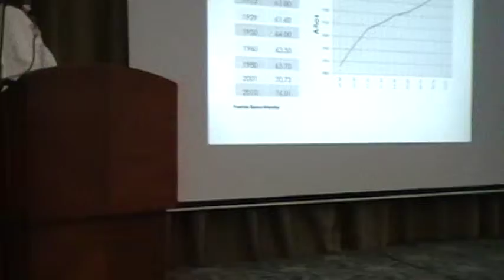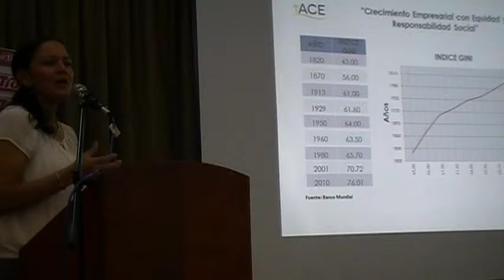#3 James Higgins F: Junta de Beneficencia de Guayaquil, ACE-UNIAPAC, 2014.04.09.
El miércoles 09 de abril de 2014, en el Hotel Sheraton de la ciudad de Guayaquil tuvo lugar desde las 8H 00 el Dialogo Empresarial con James Higgins, con el tema CRECIMIENTO EMPRESARIAL CON EQUIDAD Y RESPONSABILIDAD SOCIAL.

 ¿Quién es James Higgins?
James Higgins es:
Presidente Ejecutivo de J&JH International Consulting.
Coordinador por Ecuador ante el consejo Empresarial de América Latina - CEAL
Especialista en otorgamiento y Calificación de Crédito para la pequeña y mediana empresa  por Universidad de Harvard.
Licenciado en Ciencias Sociales y Políticas de Universidad Católica de Santiago de Guayaquil, Graduado en Marketing, Finanzas y Planificación estratégica de la Universidad de Georgetown y titulado en Gerencia de Marketing y Comunicación por la Universidad de Houston.
Ha trabajado en diferentes funciones de Alta Dirección en las áreas industriales y comerciales y financieras.

Todo el evento se encuentra en vídeos en el canal vart12345 de YOUTUBE, buscar por fecha de hoy (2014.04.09), nombre expositor (James Higgins) o ACE-UNIAPAC..

Al inicio del dialogo empresarial, el representante de la Junta de Beneficencia de Guayaquil, Ing. James Higgins, hizo un enfoque de la labor social que realiza la Institución en el Ecuador creada hace 125 años,.

"la Junta de Beneficencia de Guayaquil, no solamente es salud física sino también mental, es educación, es cobijamiento y formación de niños y jóvenes desamparados, es cuidado al adulto mayor, es atender las necesidades de servicios exequiales, es acompañar y ayudar al necesitado en todo su ciclo de vida".

Paralelamente  destacó: "el éxito que tiene la Junta de Beneficencia, es que cuenta con muchísimos voluntarios que son su columna vertebral".

James trato con detalles lo que es y no es la Responsabilidad Empresarial.